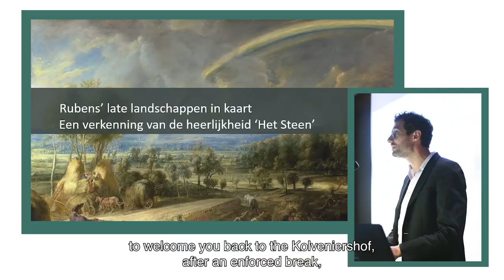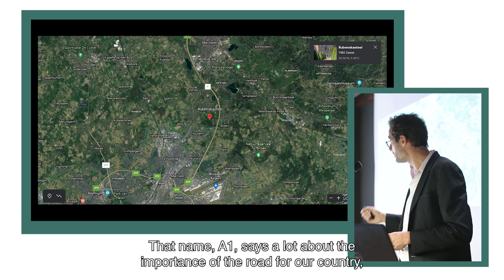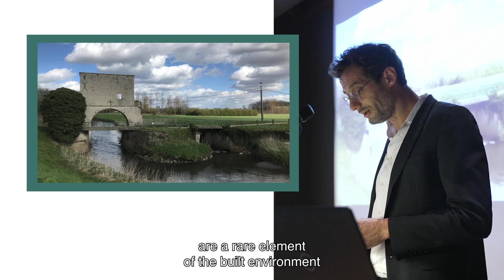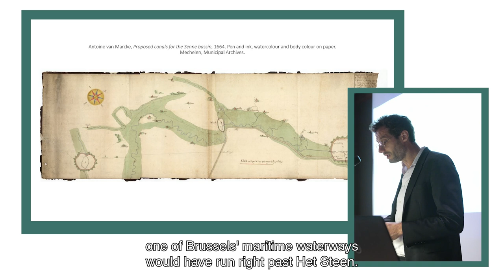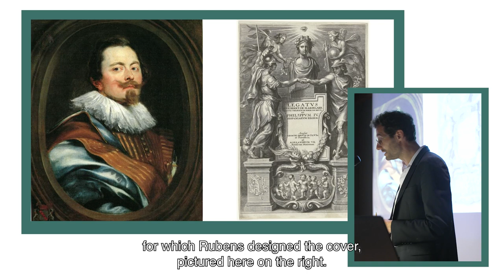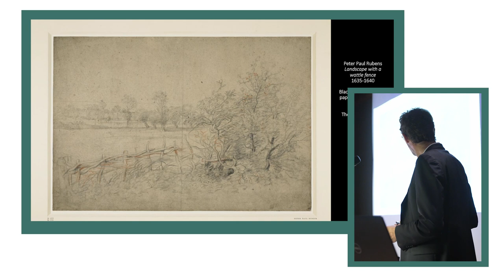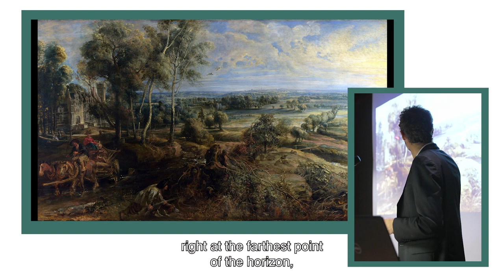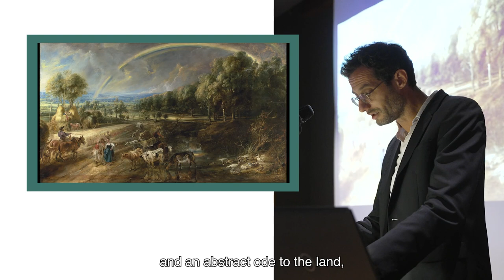Lezing: Rubens’ late landschappen in kaart. Een verkenning van de heerlijkheid ‘Het Steen’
Herbekijk de lezing: Rubens’ late landschappen in kaart. Een verkenning van de heerlijkheid ‘Het Steen’ door Bert Watteeuw, directeur Rubenshuis en Rubenianum (07/11/2021).